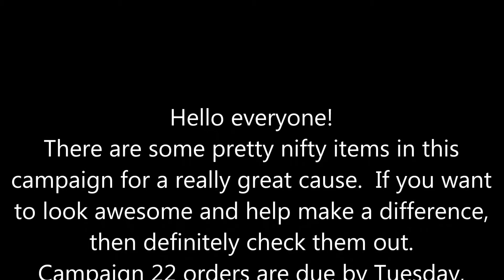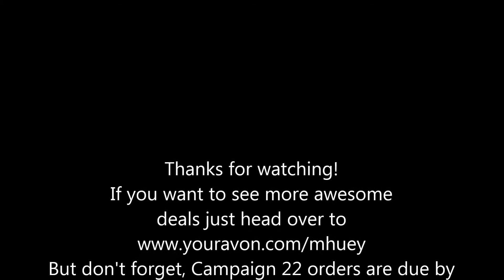Campaign 22, 2015 -- So Far Away -- Riot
Orders are due by Tuesday, October 6th, 2015.